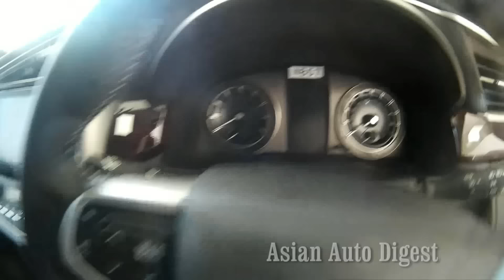The New 2016 Toyota Kijang Innova Q Luxury Interior Exterior Walk Around HD